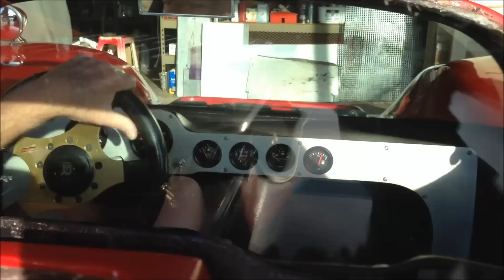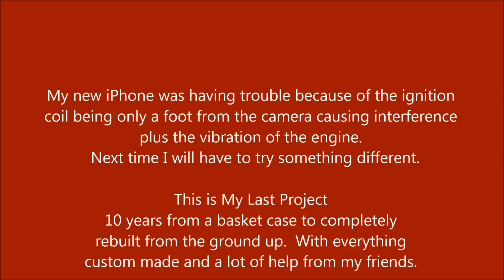Manta GT iPhone Movie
First movie driving the Manta